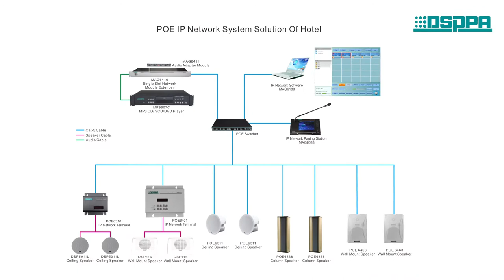New Dsppa IP Network Speakers - PA Sound System Bangladesh